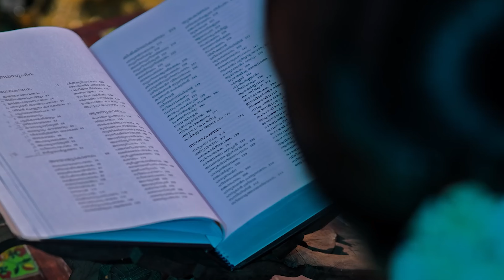“കഥയ മമ,കഥയ മമ, കഥകളതിസാദരം” | രാമായണ മാസാചരണം | Malayalam | Episode 17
രാമായണ മാസാചരണം

വിശ്വസംവാദ കേന്ദ്രത്തിന്റെ യൂട്യൂബ് ചാനലിൽ..

ജൂലൈ 17 മുതൽ ഓഗസ്റ്റ് 16 വരെ (കർക്കടകം 1-31)

എല്ലാദിവസവും വൈകുന്നേരം 7 മണിക്ക്..

കുരുക്ഷേത്ര പ്രകാശൻ എം ഡി ശ്രീ കാ. ഭാ. സുരേന്ദ്രൻ സംസാരിക്കുന്നു.